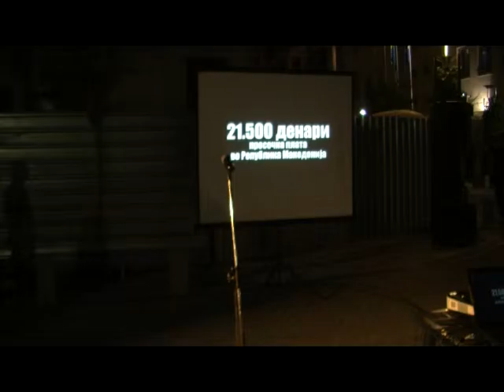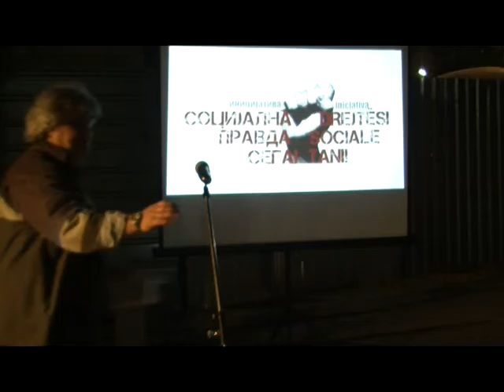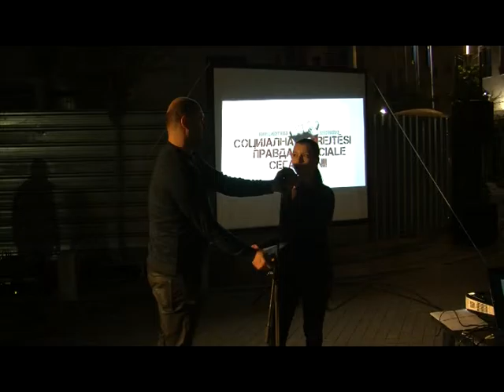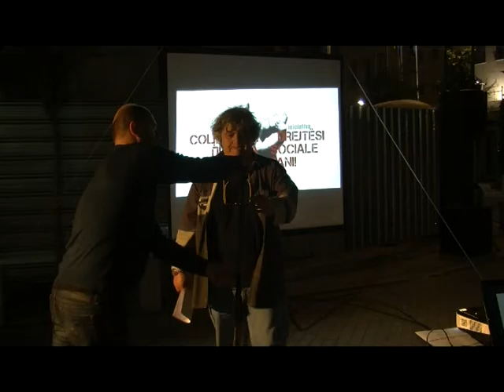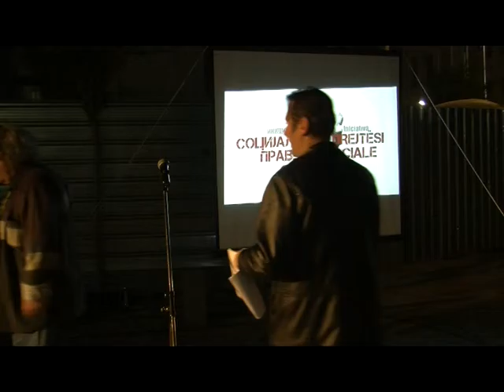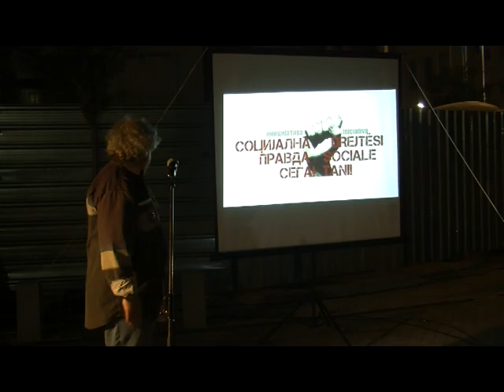Вести во живо на плоштадот Сквер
Во пресрет на Меѓународниот ден на трудот - 1 Мај и Меѓународниот ден на слободата на медиумите - 3 Мај ЦИВИЛ – Центарот за слобода емитуваше „Вести во живо“ на плоштадот Сквер во Скопје.
Редакцијата на ЦИВИЛ Медиа, спроведе проектни активности под наслов Улични медиуми (Street Media) посветени на јакнење на јавната свест и пласирање на информации за вистинската состојба со социјалните права на граѓанките и граѓаните на Македонија. Дел од тие активности беше и скопскиот настан.
Во ова видео со должина од еден час, се опфатени речиси сите содржини од програма на скопскиот настан: поезија рецитираа Џабир Дерала и Марија Грубор, а песни за слободата пееја Амон Мра (Петрит Сарачини) и Ана.
Интегралните интервјуа со синдикалните лидери Тамара Чаусидис, Милорад Милановиќ и д-р Дејан Ставриќ се на на плеј листата Социјална правда - Скопје.